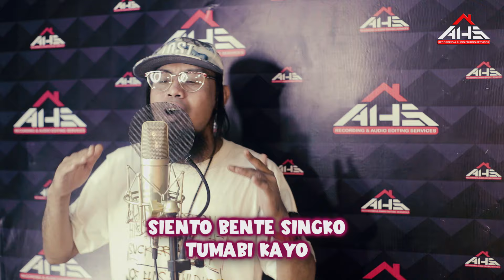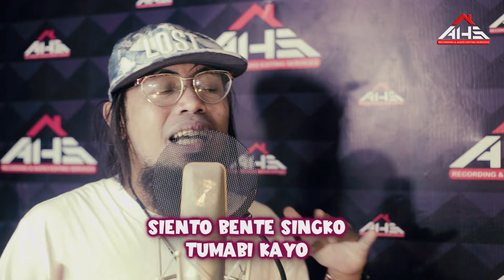125 - 𝖳𝖺𝗆𝗍𝖺𝗑 𝘍𝘦𝘢𝘵. 𝖬𝖢 𝖠𝖦 (𝙼𝚞𝚜𝚒𝚌 𝚅𝚒𝚍𝚎𝚘)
"125"
(Official Music Video)
𝘗𝘦𝘳𝘧𝘰𝘳𝘮𝘦𝘥 𝘣𝘺 𝖳𝖠𝖬𝖳𝖠𝖷 & MC AG
𝘞𝘳𝘪𝘵𝘵𝘦𝘯 𝘣𝘺 Saudi & AG
𝘔𝘶𝘴𝘪𝘤 𝘈𝘳𝘳𝘢𝘯𝘨𝘦𝘥 𝘣𝘺 Rhon Barientos
𝖣𝖾𝖻𝗎𝗍 𝖠𝗅𝖻𝗎𝗆 𝗈𝖿 Tamtax Band